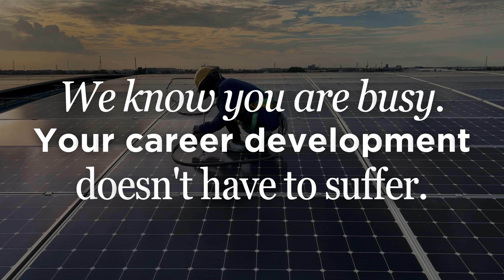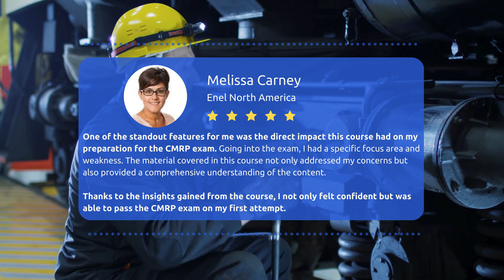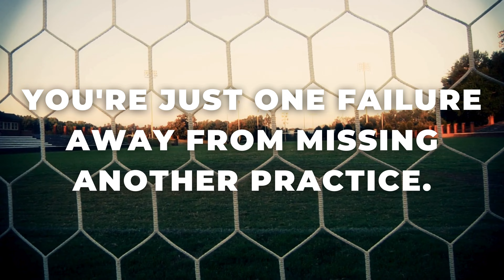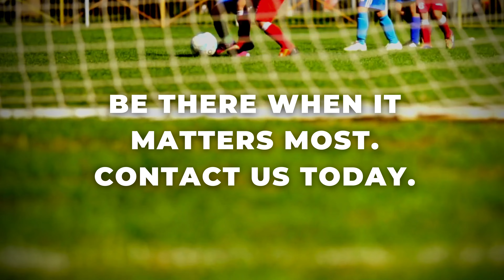ReliabilityX - The DNA of Success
Discover your organization’s true potential through Holistic Reliability. At ReliabilityX, we understand that reliability isn’t just a buzzword—it’s the bedrock of sustainable success. Our mission? To equip organizations with the tools, training, and guidance necessary to be the most competitive players in the marketplace.

🔍 What We Do:

    Training, Coaching, & Mentoring: Our online and onsite training courses cover a range of critical areas, including Planning and Scheduling, MRO, FMEA, RCFA, TPM, and more. We’ll be by your side, providing mentorship and coaching throughout your journey to world-class excellence.

    Assessments: Measure your maturity and chart your path forward. We identify low-hanging fruit to effectively support your reliability and sustainability goals.

    Loss Analysis: Dive deep into the ‘7 Big Losses’ with our full-line analysis. We’ll help you optimize performance, enhance throughput, and boost your bottom line.

🚀 Why ReliabilityX?

    We’re not your typical consultants. We don’t treat companies like ATMs. Instead, we’re genuine partners who care about your assets and understand the processes needed to achieve your company objectives.

    With real-world experience and successes, we’ve developed a world-class reliability company that delivers world-class results.

Join us on the journey to operational excellence. Let’s unlock your organization’s full potential together!